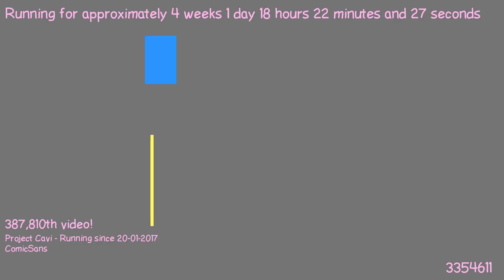1487521605 - Webdriver Cavi - O